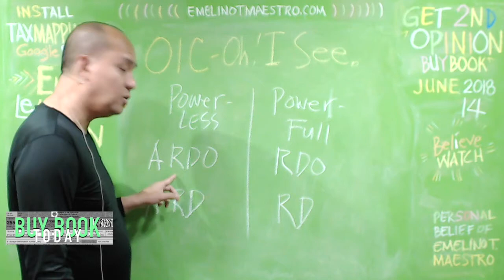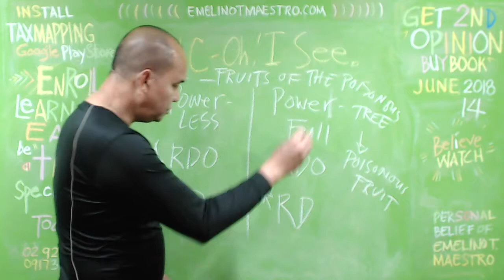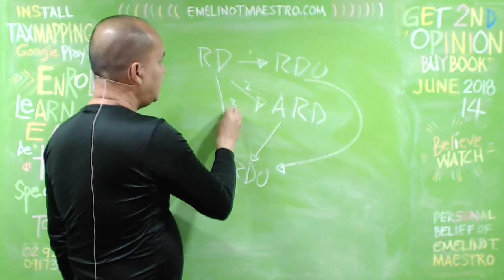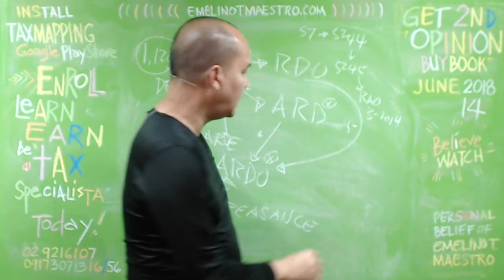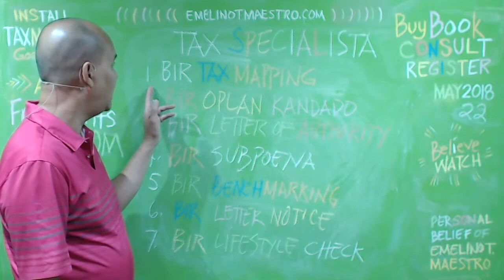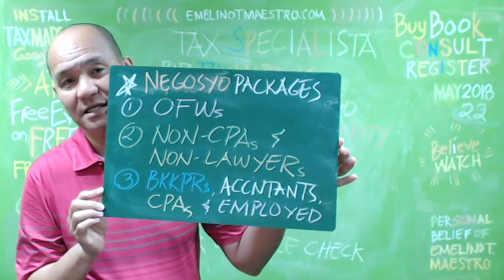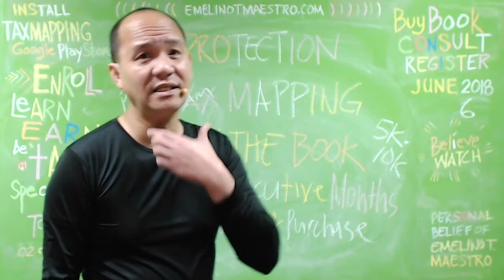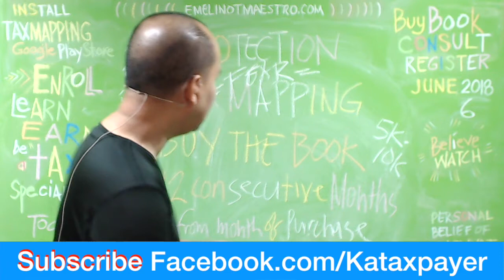ARDO and ARD, Delegatus Non Delegare Papantot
FREE TAX BOOKKEEPING ENTRY CONSULTATION AND ADVISE
As this video explains, your failure and refusal to make the true and correct entries in your books of accounts will set definitely the mood for your indictment as a Tax Evader, prolong the period of harassment and harm through a BIR’s deficiency tax assessment and justify the use public persecution and humiliation against you.

If you will purchase The Books of Entries, you will be entitled to a twelve (12) month starting from the month of purchase to consult via email your problems in conceptualising, making and applying the accounting entries that the Tax Code requires.

Finally, if you are interested learn and earn from selling FREE PROTECTION and be one of the Dealers who will handle the business of taxation within your area of concerns, kindly approach ETM so that he can arrange the most suitable business concept and model for you. Thanks a lot.

For twelve (12) consecutive months starting from the month of purchase, Emelino T Maestro (ETM) will protect your life, income and wealth from the harassment and harm that the BIR revenue officers bring whenever they are performing their assessment and collection functions. Our purposes are to (1) elude all the threats that will lead to a tax evasion charge, (2) evade public humiliation, harm and harassment that your unintentional violation of the Tax Code brings, and (3) escape the BIR’s penalties and deficiency taxes without selling your integrity or diminishing your wealth substantially.

If you will purchase the Manual for Letter of Authority Specialista (book), you will be entitled to a FREE PROTECTION, as it is stated above, from the harm and harassment that the BIR’s Letter of Authority (LoA), First Request for Presentation of Books and Records and Second and Final Request for Presentation of Books and Records are bringing as well as the possibility of voiding your LoA. For this purpose, the LoA referred to and that is covered by the FREE PROTECTION shall be received within the period stated. You are also FREE to register and attend the LoA Specialista training-workshop. However, you must share for the cost of the room and equipment rentals, meals and materials that you will be needing in order to acquire the skills and expertise required in handling the opportunities and challenges of taxation.